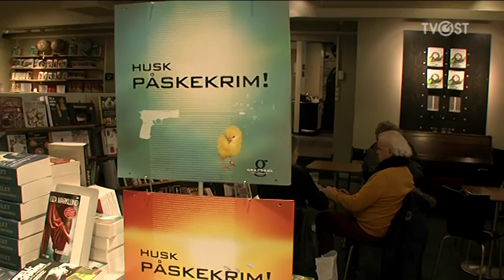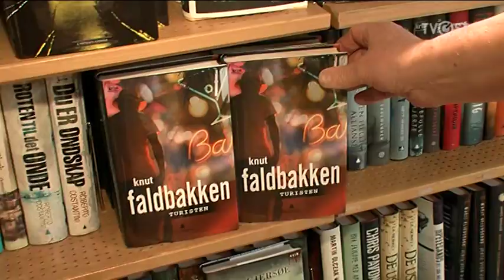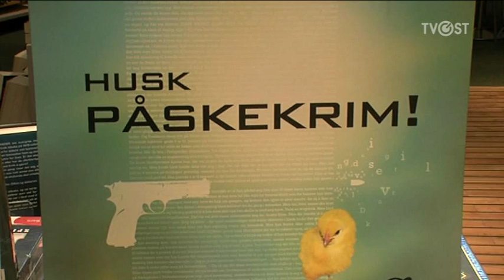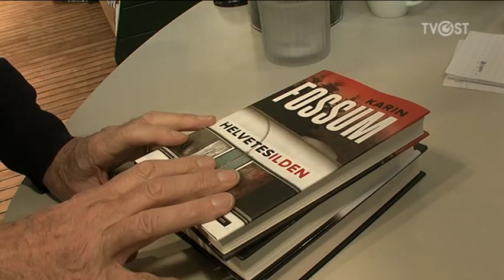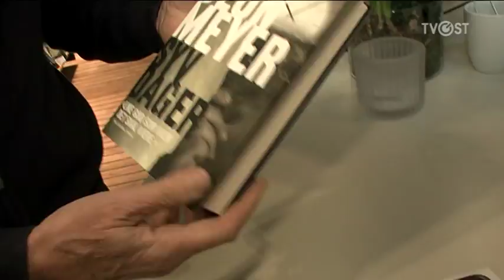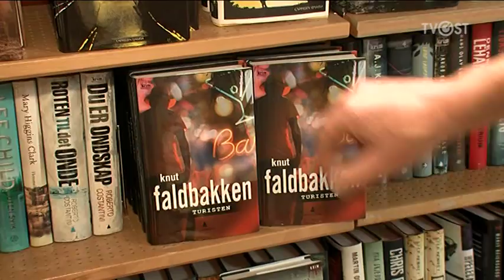Tid for påskekrim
Det er tid for påskekrim. Forfatter Knut Faldbakken har plukket ut tre krimbøker hos Gravdal Bokhandel i Hamar. Krimbøkene er gode å lese i påsken.